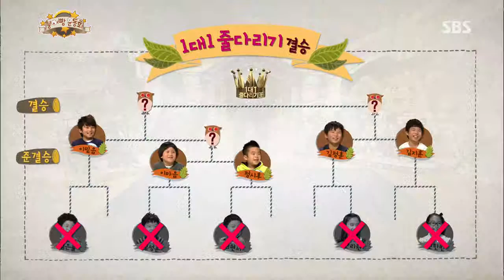스타주니어쇼 붕어빵 2013-11-09 #31(8)